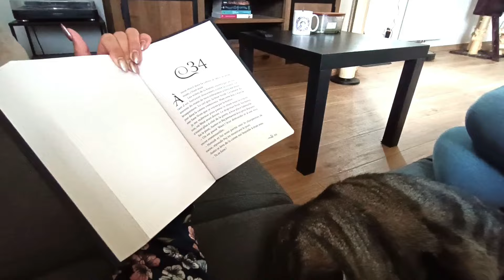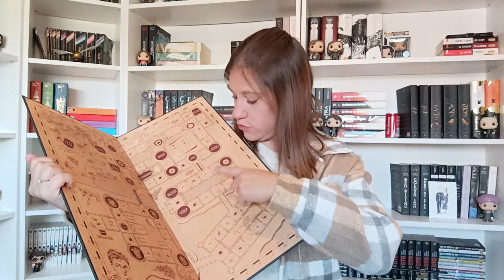5 Jeux de société pour l'automne et l'hiver 🎲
00:00 Introduction
00:37 : Sujet du jour
02:34 : Une année à Poudlard
14:02 : Villainous
23:42 : Vampyria (courtisans)
30:32 : Risk
36:10 : Les aventuriers du rail (Scandinavie)
43:11 : Conclusion